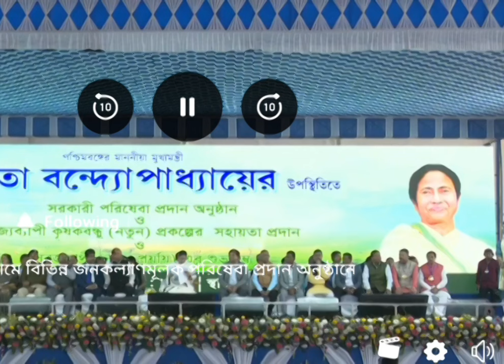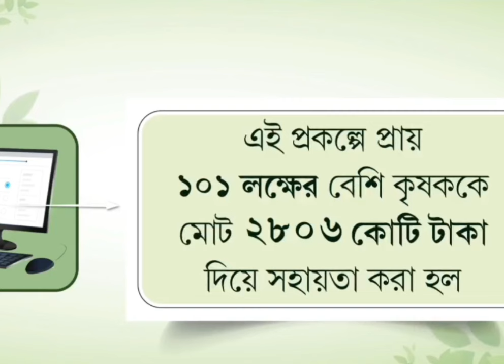মুখ্যমন্ত্রী মমতা থেকে বিশাল সংবাদ: কৃষকবন্ধু প্রকল্প থেকে টাকা ছাড়লেন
krishak_bondhu_DBT_link
 kriahak_bondhu_KYC_ONLINE
Krishak_Bondhu_ekyc
krishak_bandhu_new_update
 krishak_bandhu_status_check
 krishak_bandhu_prakalpa_west_bengal
 pm_Kisan_payment_date
 krishak_bondhu_payment_today
 krishak_bondhu_installment_Today
 krishakbandhu
 Krishokbondhu
Krishak Bandhu
krishak_bandhu_money
krishak_bandhu_prakalpa
krishak_bandhu_status_check
KrishakBandhu
 krishakbandhupayment
 krishak_bandhu_prakalpa_west_bengal
krishak_bondhu_taka_kobe_pabo
 krishak_bandhu_taka_kobe_dhukbe
mamatabanerjee
 mamata_live
 pm_Kisan
 pm_Kisan_payment_date
 pm_Kisan
Krishak Bandhu
 mamatabanerjee
lakhr_vandar
mamata_banerjee
mamatabanerjeespeechlive
Krishak Bandhu
Your Querry
 krishak bandhu status check 2022
Krishak bandhu
krishak bandhu payment status
 krishak bandhu online status check
krishak bandhu status check
how to check krishak bandhu status
 krishak bandhu prakalpa balance check
 krishak bondhu 2022
 krishok bondhu taka check
 krishak bandhu prakalpa dda approved
 krishak bandhu ada uploaded
 krishak bondhu status check online 2022
 krishak bandhu Krishak Bandhu Payment Not Received
Krishak bandhu Taka Kobe Dibe 2023
Krishak Bandhu krishak bandhu taka kobe dibe 2023
 krishak bandhu taka kobe dukbe krishak bandhu taka kobe debe krishak bandhu taka kobe pabo krishak bandhu payment not received krishak bandhu payment 2023
কৃষক বন্ধু টাকা কবে ঢুকবে কৃষক বন্ধু টাকা কবে দিবে কৃষক বন্ধু টাকা ঢুকেছে কিনা কিভাবে চেক করব কৃষক বন্ধু প্রকল্পের টাকা চেক করার নিয়ম
krishak bandhu taka kivabe check korbo Krishak bandhu krishak bandhu taka kobe dibe 2023
 krishak bandhu account valid krishak bandhu status check account valid
krishak bandhu taka kobe dibe krishak bandhu prakalpa krishak bandhu krishak bandhu status check krishak bandhu money krishak bandhu taka kobe dibe 2023,
krishak bandhu payment datekrishak bandhu payment date 2023
 Krishak Bandhu eKYC process 2023
 krishak bandhu kyc krishak bandhu kyc online,
 krishak bandhu ekyc Krishak Bandhu eKYC process 2023 krishak bandhu ekyc documents ind bangla techkrishak bandhu payment date 2023
krishak bandhu ekyc krishak bandhu next installment date 2023
krishak bandhu next installment date krishak bandhu taka kobe dibe krishak bandhu prakalpa krishak bandhu krishak bandhu status check
 krishak bandhu money krishak bandhu taka kobe dibe 20
krishak bandhu taka kivabe check korbo krishak bandhu payment date krishak bandhu payment date 2023
 krishak bandhu payment list krishak bandhu transaction status blank krishak bandhu status transaction success krishakbandhu krishak bandhu payment date krishak bandhu next installment krishak bandhu next installment date 2023
krishak bandhu next installment 2023
 bandhu money transfer date pm kisan next installment date 2023
pm kisan next installment date pm kisan money transfer date pm kisan installment date 2023 krishak bandhu payment list krishak bandhu status check 2023
krishak bandhu taka kobe debe
krishak bandhu taka kobe pabo
Krishak Bandhu

Brief in Vedio:
Hello friends, In this Video I have uploaded how to check the status of Krishak Bandhu in Krishak Bandhu Website. This is very easy to check the status from Mobile/Desktop/Laptop.